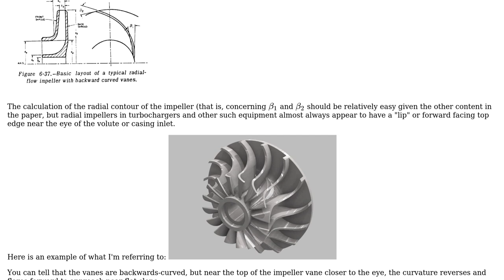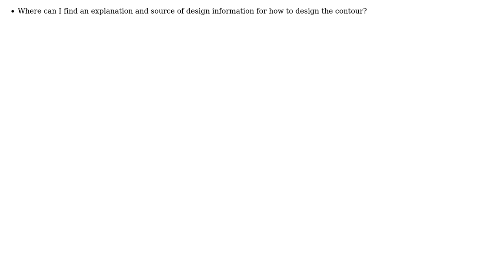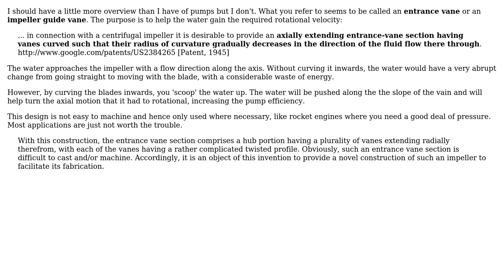Engineering: Contours of radial-flow impeller vane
With thanks & praise to God, and with thanks to the many people who have made this project possible! | Content (except music & images) licensed under CC BY-SA | Music | Images & others | With thanks to user feetwet user ecfedele user Chris Mueller user BeyondLego and the Stack Exchange Network Trademarks are property of their respective owners. You are responsible for your own actions.